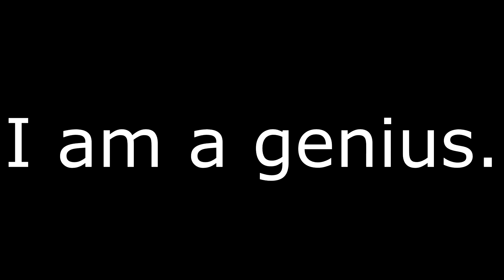Sloth Plays Fallout 4 #17 | Bit of a ramble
KLASDHFUOEFHIFBFIOHOIEFJH AIWFJOD
Like,sub and like me on facebook (or not)